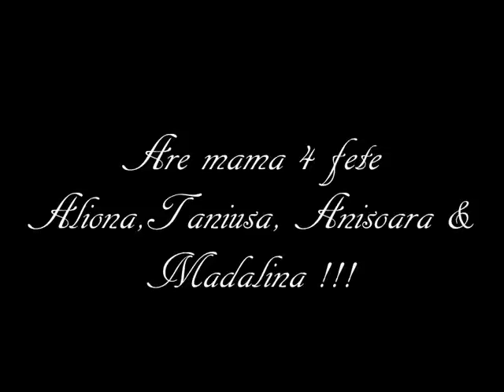are mama 4 fete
Aliona Stratu